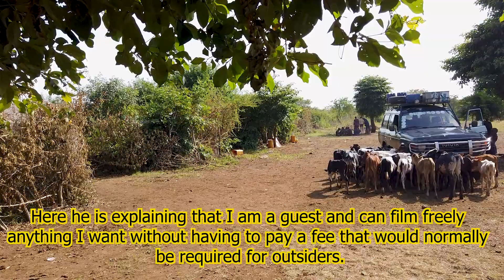Meeting the Most Dangerous Tribe of Ethiopia (Exclusive Access to the Mursi) - 🇪🇹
This video covered our first night and first day in the Mursi village, hundreds of miles behind the frontmost villages that are set up along roads tourists tend to travel with tours to catch a glimpse of this interesting group of people for a few hours.

We stayed with them for 6 days and were allowed exclusive access to film their cattle, a prized possession of the Mursi, and way of life. These videos showcase how the Mursi actually live and thrive at home, which is much different than the image they are portrayed in tourists photographs and videos.

Here we walked among them, ate and drank with them, sat around fires and slept just outside of their traditional huts. Here they asked our names and had many questions. They were particularly interested in showing us their cattle, the main signatory of wealth throughout most pastoral tribes in this region of Africa.

00:00 In the Tent
02:03 Meet the Mursi
03:19 The Cows Come Home
06:50 The Neighbors Make Porridge
08: 52 Prized Cattle?
11:42 Our Caravan
12: 46 No Money No Problem
14:15 New Friend
15:07 Mursi Song

I have a new Instagram where I post some pictures, and you can DM there:

Have some spare change? Be sure and leave a note!